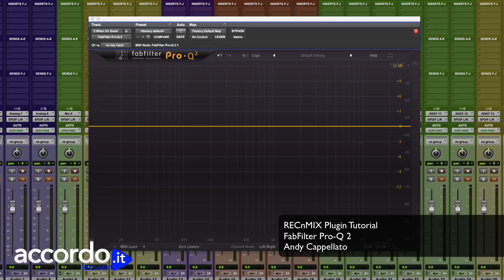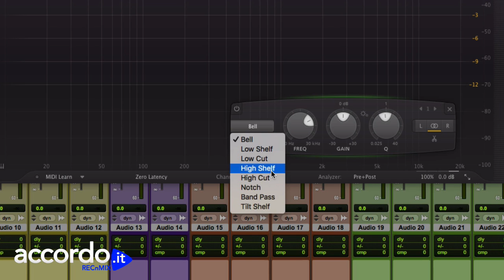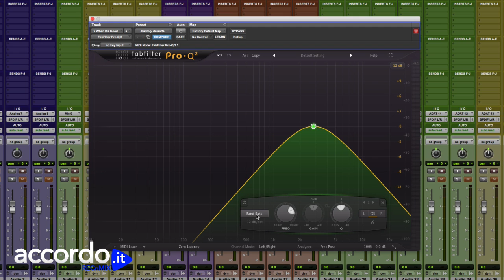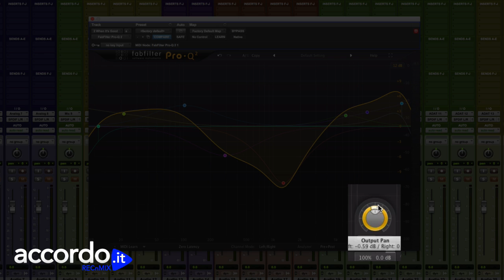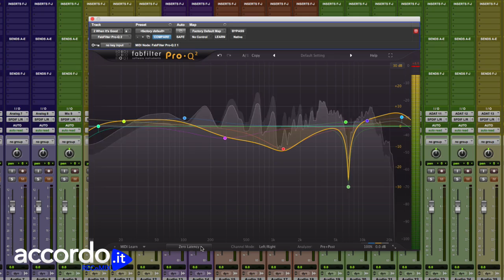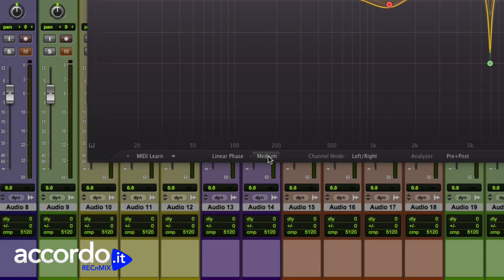Plugin Tutorial - FabFilter Pro-Q 2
RECnMIX è la testata di Accordo.it che si occupa di audio professionale, rivolgendosi sia a coloro che si stanno avvicinando al mondo dell' Home Recording, sia a chi già da tempo ha varcato la soglia dello Studio di Registrazione professionale.

Ogni settimana potete trovare articoli e video dedicati al recording, al mixing e al mastering, oltre che News, recensioni, interviste e tutto ciò che riguarda questo nostro fantastico mondo!

FabFilter Pro-Q 2 è diventato in breve tempo uno standard per molti professionisti per la sua potenza e praticità d'uso. In questo video tutorial vedremo nel dettaglio tutte le sue funzioni per utilizzarlo in modo approfondito.